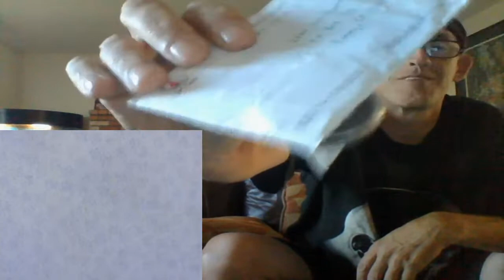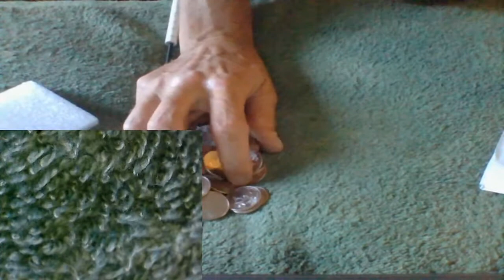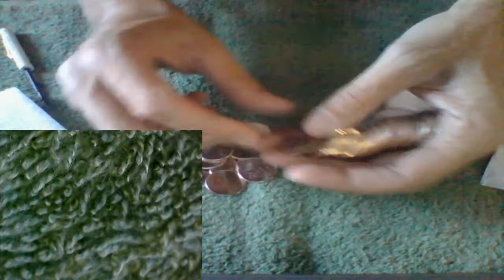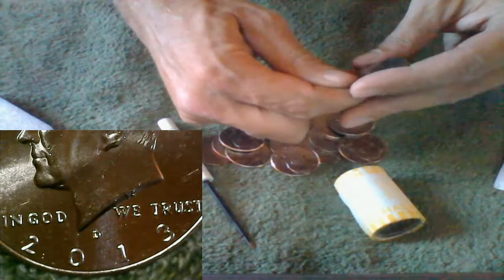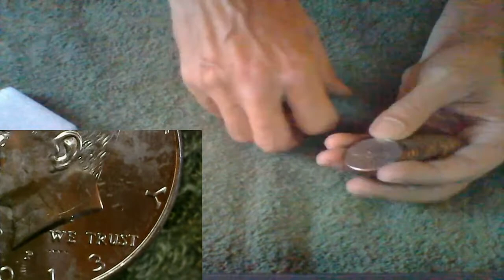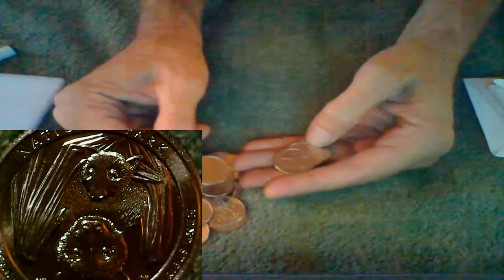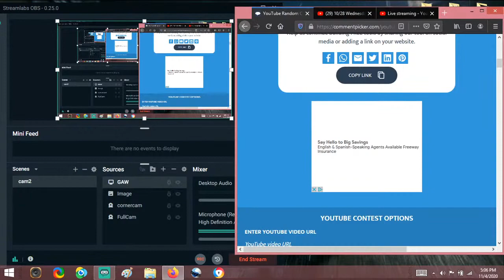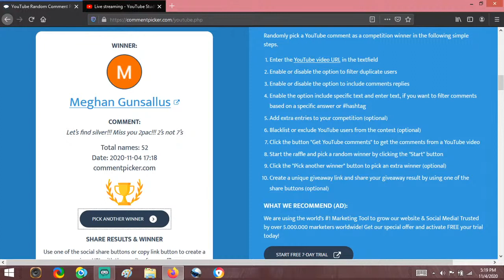11/4 Wednesday Live Stream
If you'd like to send a letter or package:

2PAC coinrollhunter
P.O.Box 902